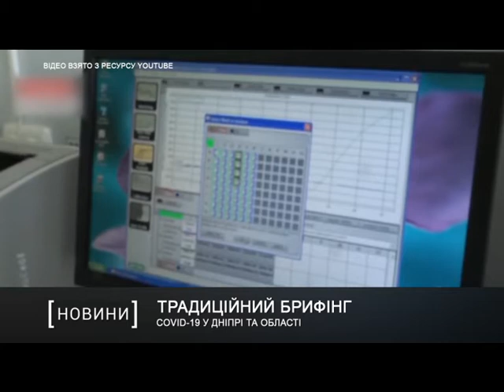COVID-19 у Дніпрі та області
Понад сімдесят людей з симптомами грипу та ГРВІ звернулись по допомогу до лікарень Дніпра впродовж вихідних. У деяких з хворих виявили COVID-19. Станом на ранок 13 липня у місті офіційно зафіксовано 546 випадків захворювання на коронавірус.